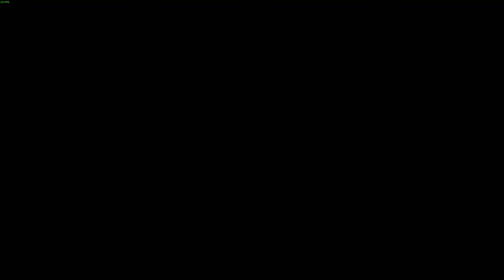31. Royal Misfortune | A NOOB plays Assassin's Creed IV: Black Flag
This episode, I track down The Sage, Roberts and finally put an end to him. Finally, I tail the Grand master Torres into his fortress which leads me back to the Observatory putting this entire thing to rest.

05:08 - Royal Misfortune
46:21 - Tainted Blood
1:20:38 - Ever a Splinter